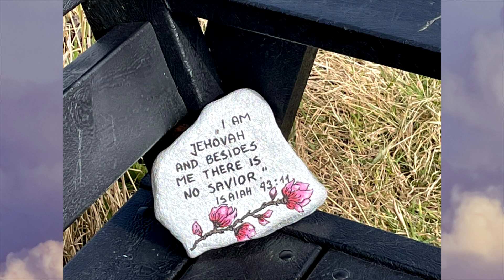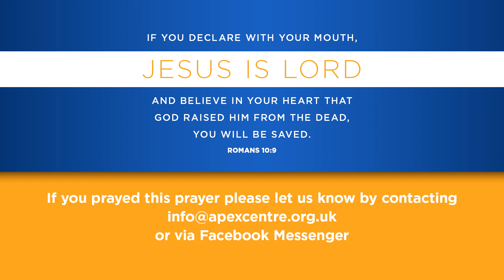APEX CHURCH ONLINE 29.05.2022 | BEYOND - PART 3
Steven Sangster continues our 'Beyond' message series.